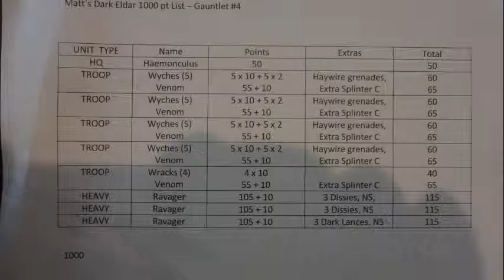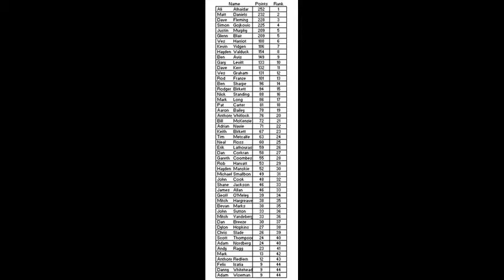Tyranids & Necrons vs Dark Eldar & Eldar (Doubles 2000 points), Game 5 -Timelapse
Game 5 of Gauntlet 4, 2013 tournament